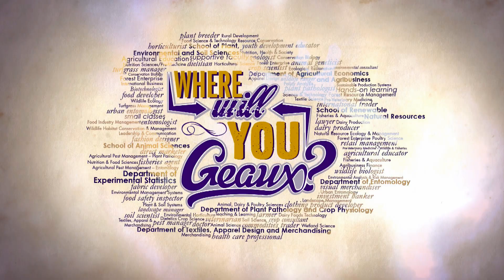Where will you geaux? Jamie Meeks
Where will you geaux with a degree from the LSU College of Agriculture? Find out where Jamie Meeks went with a degree in Nutrition and Food Sciences